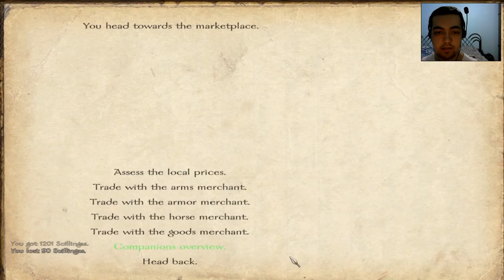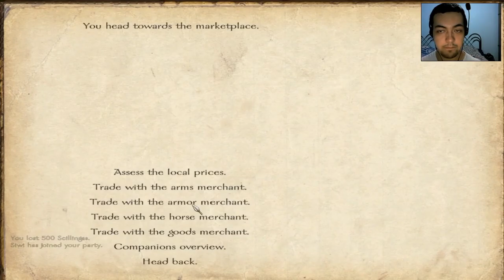Brytenwalda - Parte 5: Primeiros Companions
Nessa parte eu decido contratar meus primeiros bravos companions que lutarão por mim e também consigo enfrentar um nobre em Batalha!